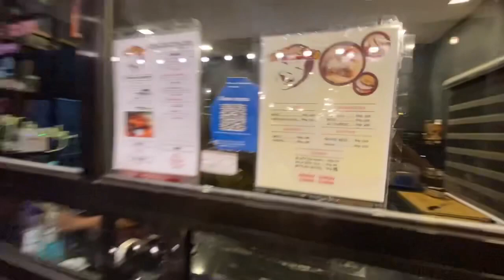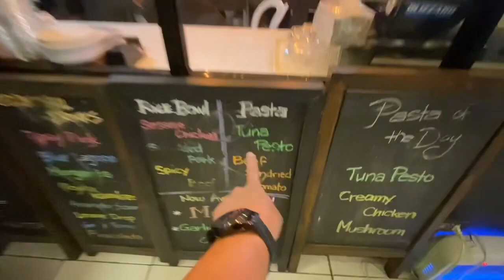Familia Thimawah sugod sa El Caja Foods tara dinner tayo :)